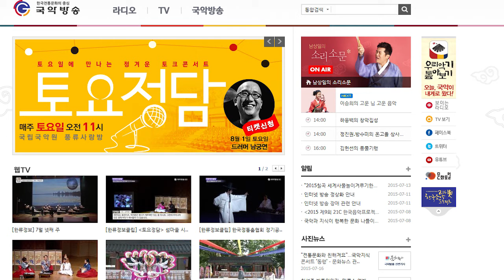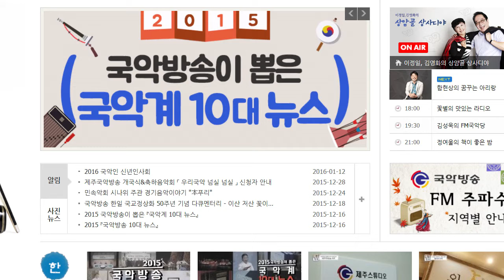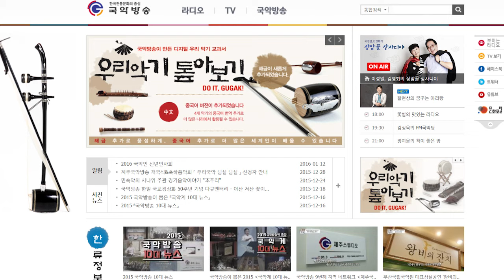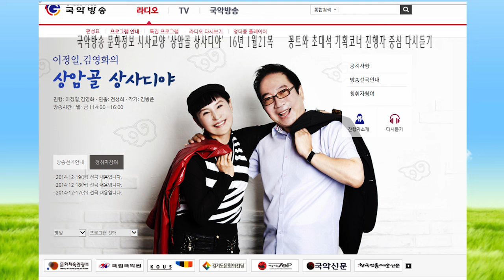김병준작가 상암골 상사디야16년1월21목 방송진행 이정일 김영화 연출 전성희16121국악방송 문화정보 교양프로그램 전통으로 대동풍류